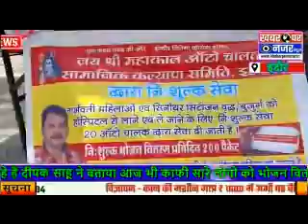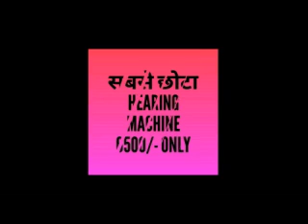महाकाल ऑटो चालक सामाजिक कल्याण समिति द्वारा कोरोना काल में भोजन के पैकेट वितरित किए गए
जय श्री महाकाल ऑटो चालक सामाजिक कल्याण समिति द्वारा आज भी कोरोना काल के पश्चात आज भी लोगों को भोजन के पैकेट वितरित कर रहे हैं दीपक साहू ने बताया आज भी काफी सारे लोगों को भोजन वितरित कर रहे हैं क्योंकि अरुणा काल के पश्चात उनके साथ भी जीवन यापन करने की बड़ी समस्या है और उनको भोजन नहीं मिल पा रहा है क्योंकि उन्हें कोई आमदनी नहीं हो पा रही है इसी के मद्देनजर वह इंदौर के हॉस्पिटल और उसके आसपास लगातार भोजन का पैकेट बाट रहे हैं
हलो हलो